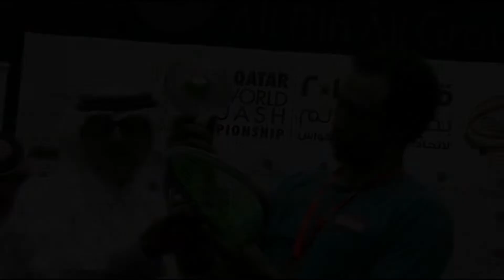Ramy Ashour Squash Legend tribute video by InSocial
A full service Marketing Agency.